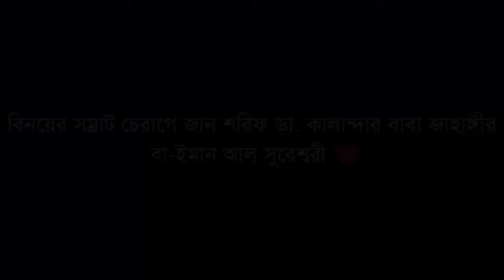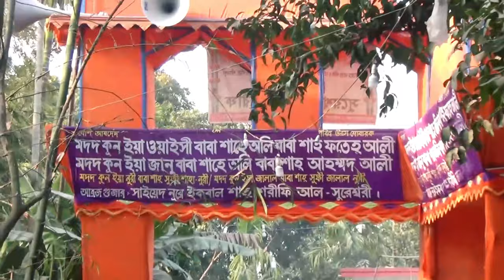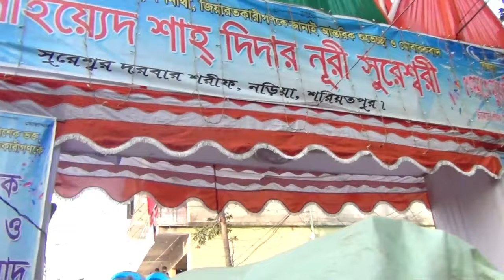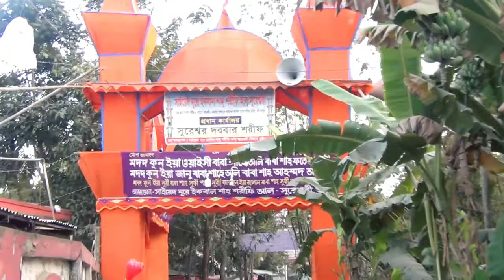বাবা সুরেশ্বরীর দর্শন... সময়কাল - জানুয়ারি ৩০- ফেব্রুয়ারি ৪, সাল ২০১৯ খ্রিস্টাব্দ।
ধ্যান সাধনার স্কুল
গ্রাম: নৌকাঘাটা
ইউনিয়ন: জয়নগর
থানা: শিবপুর
নরসিংদী, ঢাকা

১।মারেফতের গোপন কথা (১০০ টাকা)
২।মারেফতের গোপন আলাপ (৬০ টাকা)
৩।মারেফতের বানী (১০০ টাকা)
৪।সুফিবাদ আত্মপরিচয়ের একমাত্র পথ-১ম খন্ড (১০০ টাকা)
৫।সুফিবাদ আত্মপরিচয়ের একমাত্র পথ-২য় খন্ড (৬০ টাকা)
৬।সুফিবাদ আত্মপরিচয়ের একমাত্র পথ-৩য় খন্ড (১০০ টাকা)
৭।ইতিহাস নয় সুফিবাদের রহস্য (১০০টাকা)
৮।নিহ্নবে চিত্তদাহ সুফিবাদ সার্বজনীন (১০০ টাকা)
৯।শরিয়তি শয়তান মারেফতি শয়তান (১০০ টাকা)
১০।কোরানের দৃষ্টিতে নামাজ ৮২ বার (১০ টাকা)
১১।গান বাজনার দলিল (৬০টাকা)
১২।ফকিরির আসল কথা (৬০টাকা)
১৩।ফকিরির গোপন কথা (৬০টাকা)
১৪।শরিয়তি সেজদা মারেফতি সেজদা (৬০ টাকা)
১৫।কোরানুল মাজিদ ১৫ পারা (হুবহু অনুবাদ ও কিছু ব্যাখ্যা) (৪০০ টাকা)
১৬।মারেফতের গোপন দর্শন অনেকের অজানা (১০০ টাকা)
১৭।মারেফতের গোপন ভেদ-রহস্য(১০০ টাকা)
১৮।মারেফতের গোপন আলোচনা(৬০ টাকা)
১৯।রোজা ইফতার হজ্জ জাকাত ও কোরবানী (১০টাকা)
২০.মারেফতের গোপনেরও গোপন কথা (২০০টাকা)

২১.সুফিবাদের গোপনেরও গোপন কথা [উক্ত তালিকার   ১২,১৩,১৬,১৭ও ১৮ নং এই পাঁচটি বই একসাথে](৪০০টাকা)
২২.ফকিরির গোপনেরও গোপন কথা [সুফিবাদ আত্মপরিচয়ের একমাত্র পথ ১,২,৩ ও ৪ খন্ড একসাথে] (৩০০টাকা)
২৩.মগ্ন তখন মোরাকাবায় -সৈয়দ তারিক(৬০টাকা)
২৪.উদয়ের পথে -মেহেদী মাসুদ (৬০টাকা)
২৫.মসনবী শরীফ (১ম খন্ড)-অনুবাদঃ ডা.ময়েজউদ্দিন রশিদ (১৫০টাকা)
২৬.মসনবী শরীফ (২য় খন্ড)-অনুবাদঃ ডা.ময়েজউদ্দিন রশিদ (১০০টাকা)
২৭.দেওয়ানে বু আলী শাহ কলন্দর (১ম খন্ড)-অনুবাদঃ ডা.ময়েজউদ্দিন রশিদ (১০০টাকা)
২৮.দেওয়ানে বু আলী শাহ কলন্দর (২য় খন্ড)-অনুবাদঃ ডা.ময়েজউদ্দিন রশিদ (৬০টাকা)
২৯.দেওয়ানে বু আলী শাহ কলন্দর (৩য় খন্ড)-অনুবাদঃ ডা.ময়েজউদ্দিন রশিদ (৬০টাকা)

10-e Muharram - Baba Jahangir Ba-Iman Al-Sureswari

সত্যের পরিচয় !